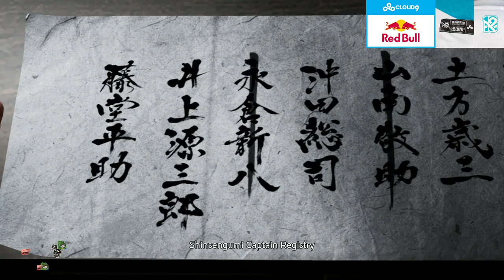Jarquinesha Edison : LOL - Let's Fight With Me - Win It All #18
Let's Fight With Me - Win It All